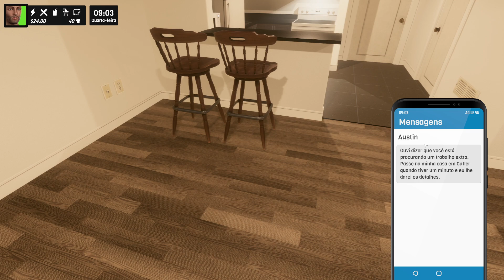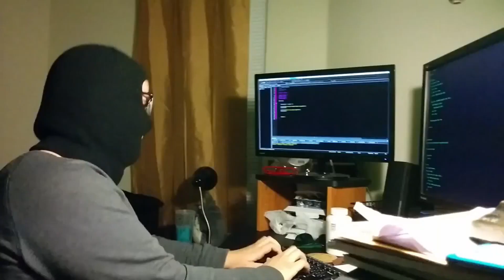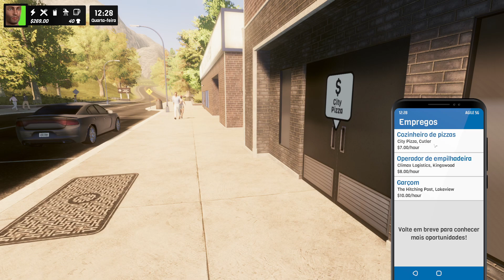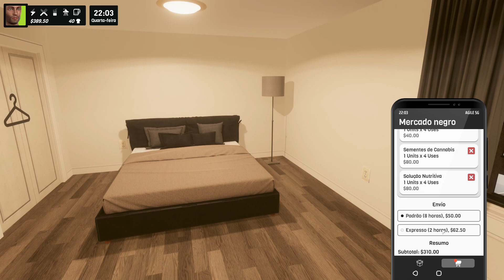MELHOR SIMULADOR de VIDA REAL que JÁ JOGUEI! - DENIZEN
"🚀 Bem-vindos ao mundo mais realista que eu já explorei! Em Denizen, cada detalhe é tão imersivo que parece que estamos vivendo uma segunda vida. Com gráficos de cair o queixo, um sistema de física avançado e a possibilidade de fazer escolhas que realmente impactam a história, esse jogo leva a simulação de vida a um nível surreal! Hoje, vamos mergulhar no início dessa jornada épica, explorar as mecânicas de sobrevivência, construção e convivência nesse mundo cheio de possibilidades. 👇

🕹️ O que é Denizen? Denizen é um simulador de vida que combina sobrevivência, exploração e interação social em um mundo vasto e imersivo. Cada decisão conta, desde a construção de abrigos até a interação com outros personagens. O game ainda permite customizações incríveis e cenários que vão de florestas densas a áreas urbanas abandonadas.

🔍 O que veremos neste vídeo:

Primeiras impressões do jogo
Como sobreviver e se adaptar ao ambiente
Testando as mecânicas de construção e crafting
Explorando as regiões e segredos desse mundo detalhado
🎬 Não esquece de se inscrever pra acompanhar mais vídeos dessa série e muito mais sobre Denizen!"